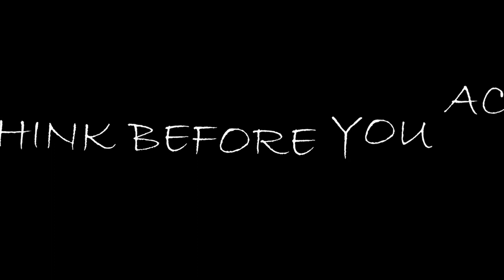Think Before You Act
A short flims by Form 4